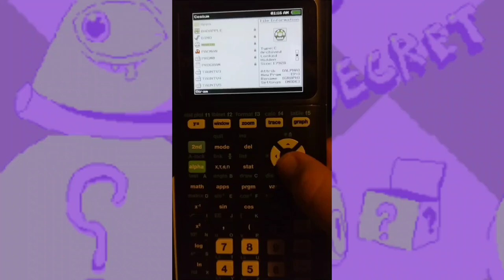Strike A Taunt but it's on a calculator.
i had a silly idea and i did it. took about a couple of hours.